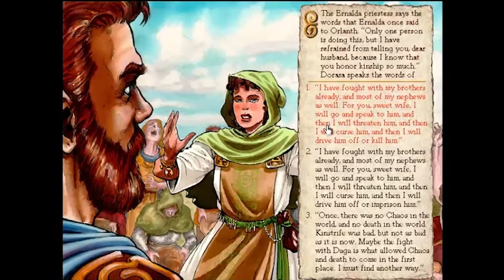Six Ages Review | High Fantasy Clan Manager Simulator (King of Dragon Pass spiritual sequel)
Six Ages is a strategy game that weaves resource management and RPG elements into an interactive narrative backdrop, putting you in charge of a roughly feudal era-type clan, set in a high fantasy world. Six Ages is the spiritual sequel to King of Dragon Pass, a game I consider to not only be a hidden gem of a classic, but something of a legacy title for me and my channel. Six Ages has the overall vibe of a tabletop experience. It is turn-based, in a sense, but the idea is that you will be making series upon series of decisions which impact everything that has to do with the life of your clan.